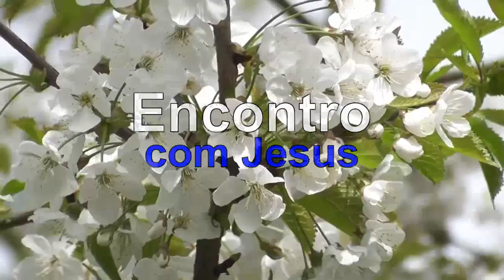ENCONTRO COM JESUS | VIAGEM AO JARDIM DE ESTRELAS | MEDITAÇÃO COM YASMIN MADEIRA #653 12h.